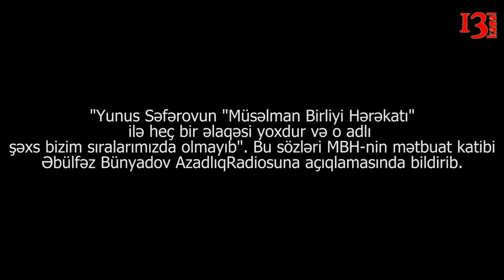"Yunus Səfərov ölkədə xaos yaradıb, çevriliş etmək istəyib"- DİN, BP və DTX-dan açıqlama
Gəncə şəhərində anadan olmuş Yunis Səfərov 2018-ci il iyulun 3-də Gəncə Şəhər İcra Hakimiyyətinin başçısı Elmar Vəliyevə və Gəncə şəhər Baş Polis İdarəsinin əməkdaşı polis serjantı Qasım Aşbazova odlu silahdan atəş açaraq müxtəlif dərəcəli bədən xəsarətləri yetirib: “Fakt üzrə başlanmış cinayət işi üzrə həyata keçirilən istinaq hərəkətləri və əməliyyat-axtarış tədbirləri ilə müəyyən edilmişdir ki, Rusiya Federasiyasının vətəndaşı olan Yunis Səfərovun törətdiyi bu cinayət məqsədyönlü şəkildə həyata keçirilən əvvəlcədən planlaşdırılmış terror aktıdır. O, 2016-cı ildə İran İslam Respublikasına gedərək 8 ay Qum şəhərində yaşamış və bu müddət ərzində Azərbaycan vətəndaşı olan Rasim Əsədovla birgə Suriya Ərəb Respublikasının ərazisində olan silahlı birləşmələrin tərkibində döyüş təlimi keçmişdir.

2017-ci ildə isə Azərbaycana qayıdaraq Gəncə şəhərinə gəlmiş, həmin ilin iyun ayında odlu silah əldə etmək üçün "Kapitalbank"ın Gəncə filialında postda duran polis əməkdaşına hücum edib, başına küt alətlə xəsarət yetirərək "Makarov" markalı xidməti tapançasını ələ keçirmişdir. Bundan sonra, Gəncə Şəhər İcra Hakimiyyətinin başçısı Elmar Vəliyevi öldürmək məqsədilə 2018-ci ilin yanvar ayında Elmar Vəliyevi izləmiş, şübhəli davranışı polis əməkdaşının diqqətini cəlb etdiyindən həmin tapançadan atəş açaraq onu yaralyıb hadisə yerindən qaçmışdır.

Cari il iyulun 3-də isə Gəncə şəhər İcra Hakimiyyətinin qarşısına gələrək, qeyd olunduğu kimi, Elmar Vəliyevi və onun yanında olan polis əməkdaşını qətlə yetirməyə cəhd etmişdir.

Araşdırmalar göstərmişdir ki, Yunis Səfərovun terror aktını törətməkdə əsas məqsədi Azərbaycanda şəriət qanunları ilə idarə olunan islam dövləti qurmaq, bunun üçün bir neçə tanınmış dövlət məmurunu öldürməklə respublikada ajiotaj, xaos, vahimə yaratmaq, nəticə etibarı ilə hakimiyyətin zorla ələ keçirilməsini təşkil etmək olmuşdur. O, bu məqsədini həyata keçirmək üçün "Müsəlman birliyi hərəkatı" adından Azərbaycan vətəndaşlarına videomüraciət də hazırlayıb onu xarici ölkədə yaşayan məsləkdaşlarına göndərmiş və iyul ayının 3-də Gəncə şəhərində törətdiyi terror aktı baş tuacağı halda həmin müraciətin respublikada yayılmasını nəzərdə tutmuşdur. Videomüraciətdə Yunis Səfərov "Müsəlman birliyi hərəkatı"nın sədri Taleh Bağırzadənin üç körpəsini başsız qoyan şəxsi öldürmüşəm, bundan nümunə götürün. İslamın düşmənlərini öldürün, Azərbaycanda hakimiyyəti islam birliyi ələ almalıdır" deyərək, ölkə əhalisini respublikanın vəzifəli şəxlərinə qarşı silahlı mübarizəyə qalxmağa çağırış etmişdir.

Həyata keçirilmiş istintaq-əməliyyat tədbirləri ilə Yunis Səfərovla birgə cinayətin hazırlanmasında iştirak edən mütəşəkkil cinayətkar dəstənin üzvlərindən daha 3 nəfər tutulmuşdur. Bu cinayətkar dəstənin digər üzvlərinin müəyyən edilib məsuliyyətə cəlb olunması üçün tədbirlər davam etdirilir.

Eyni zamanda bildiririk ki, terror aktlarına, dövlətin konstitusiya quruluşunun zorla dəyişdirilməsinə çağırış edənlərə qarşı qanunla müəyyən edilmiş ən ciddi tədbirlər görüləcəkdir.